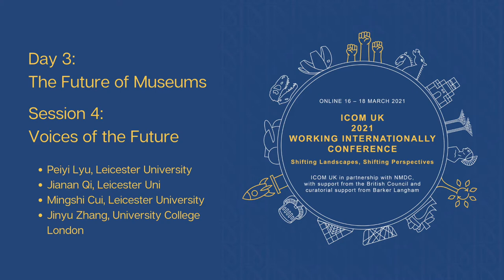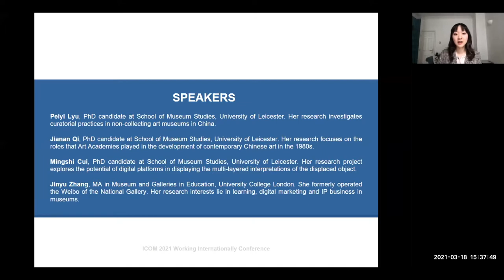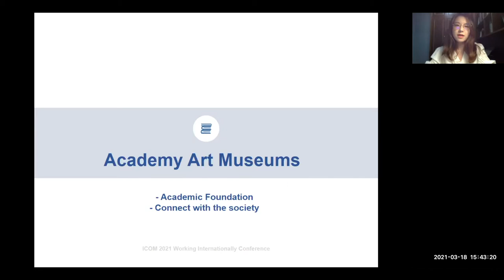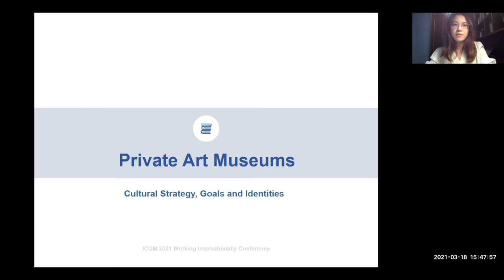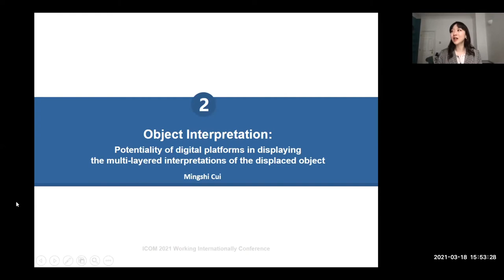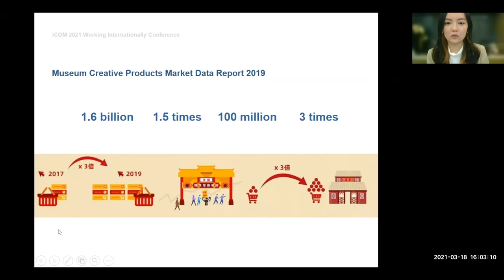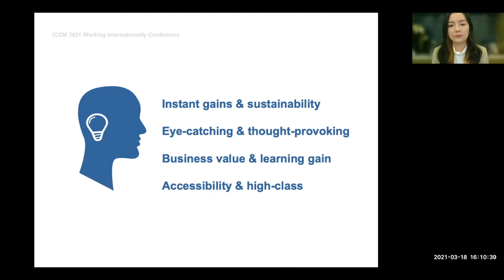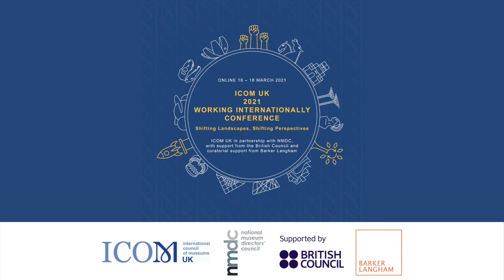WI2021 Day 3 Session 4: Voices of the Future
2021 Working Internationally Conference
Day 3: The Future of Museums
Session 4: Voices of the Future: The Future of Museum Making in China

Museum Studies students discuss current curatorial practice and object
interpretation. They will also explore how museums in China are rethinking their roles, looking at how digital representation can be made more meaningful, how Intellectual Property can provide income streams for the Chinese sector and the importance of working internationally.

- Peiyi Lyu, Leicester University
- Jianan Qi, Leicester University
- Mingshi Cui, Leicester University
- Jinyu Zhang, University College London